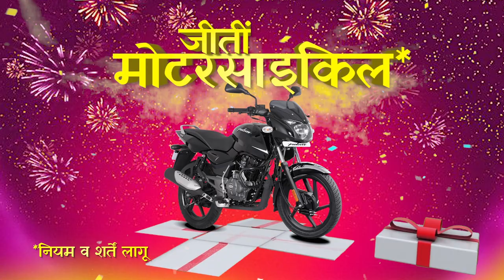Pawan Putra | Live Movie | Watch it on EPIC ON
Pyaar Ya War? Watch Pawan Singh in this Bhojpuri romance-action film LIVE!
Stream it this weekend on EPIC ON